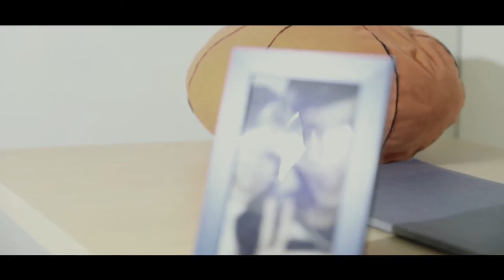Ash Berry 『雪夢想』 FULL MV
カラオケJOYSOUNDでフルMV配信中★

2017年4月14日
3rd.mini album「Black Blue Berry」収録曲